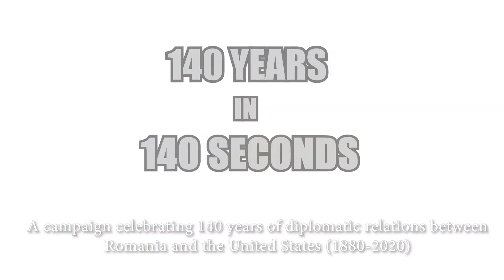Jonathan Hollander and Răzvan Stoian (Battery Dance) / "140 Years in 140 Seconds"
A campaign celebrating 140 years of diplomatic relations between Romania and the United States (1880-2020)

The long Romanian-American friendship in people's own words

The campaign, consisting of a series of video-testimonies, is organized by the Romanian Cultural Institute in New York and the Romanian Embassy in Washington with the support of many friends across the United States.

We celebrate this year 𝟏𝟒𝟎 𝐲𝐞𝐚𝐫𝐬 𝐨𝐟 𝐛𝐢𝐥𝐚𝐭𝐞𝐫𝐚𝐥 𝐫𝐞𝐥𝐚𝐭𝐢𝐨𝐧𝐬 𝐛𝐞𝐭𝐰𝐞𝐞𝐧 𝐑𝐨𝐦𝐚𝐧𝐢𝐚 𝐚𝐧𝐝 𝐭𝐡𝐞 𝐔𝐧𝐢𝐭𝐞 𝐒𝐭𝐚𝐭𝐞𝐬 𝐨𝐟 𝐀𝐦𝐞𝐫𝐢𝐜𝐚. The US-Romania relationship would pass through tremendous historical and geopolitical challenges, and would become one of close strategic partnership and genuine friendship.

On June 14, 1880 Romania and the United States established diplomatic relations at the level of diplomatic agency and two months later they were elevated at the level of legation. On June 1, 1964 the diplomatic relations between the two nations were elevated to the level of embassy.